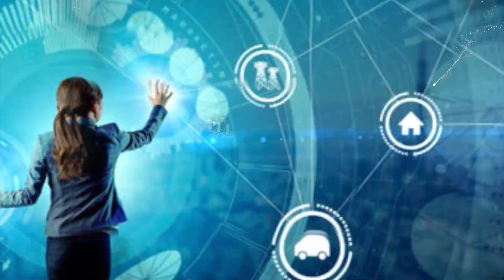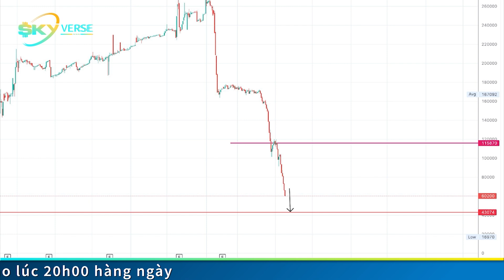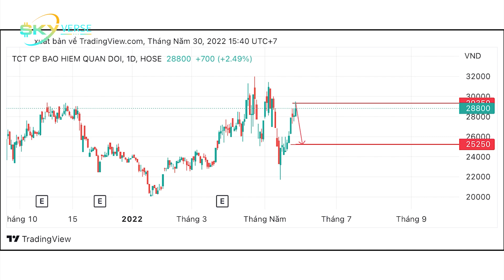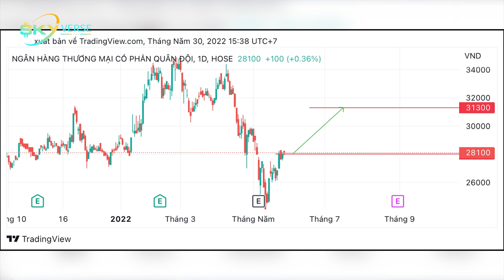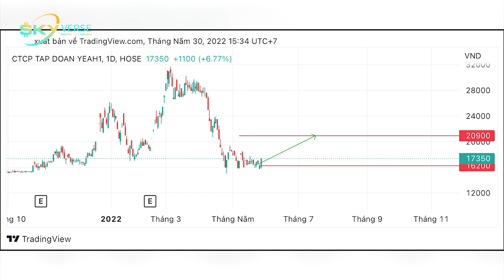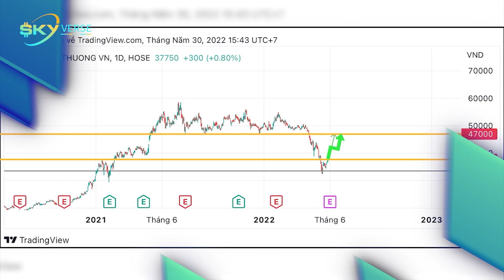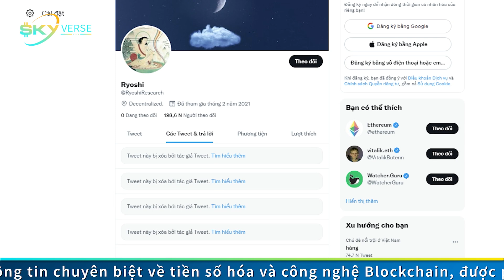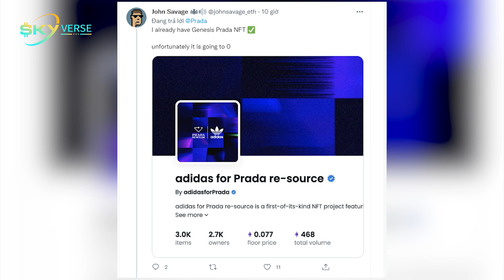Tin số hóa 31/5: Xu hướng cổ phiếu MB Bank và Yeah1? Founder của Shiba biến mất?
Một số nội dung đáng chú ý 31/5:
1. Cập nhật dữ liệu Cổ phiếu Công ty Cổ phần Thaiholdings
2. Bảo hiểm quân đội có xu hướng tăng nhanh từ giữa tháng 5
3. Tình hình biến động cổ phiếu MB Bank
4. Cổ phiếu "nằm" sàn: Chủ tịch, cổ đông lớn Yeah1 cùng "tháo chạy"
5. Ngân hàng Techcombank 5 năm liên tiếp phát hành cổ phiếu ESOP, không chia cổ tức
6. Founder của Shiba Inu gây chú ý cộng đồng đầu tư bằng cách biến mất?
7. Bước tiến mới của Prada trong chiến lược phát triển Web 3.0.